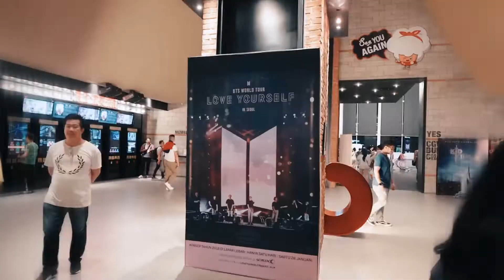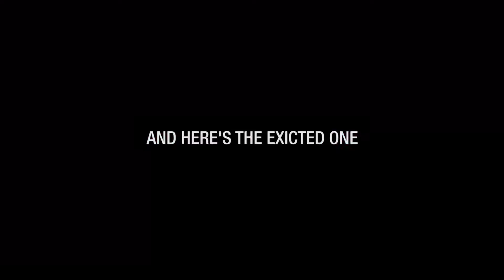Ada Kamu Disini ? Saksikan BTS Love Yourself Kembali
BTS Love Yourself hadir kembali Sabtu dan Minggu, 9-10 Februari 2019 di bioskop-bioskop CGV Cinemas. Jangan lewatkan !